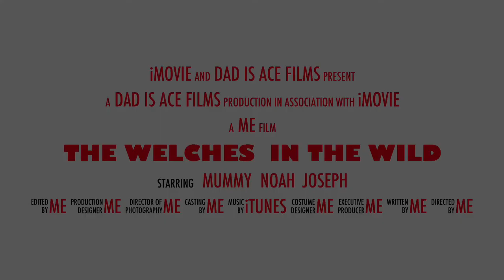The Welches In The Wild